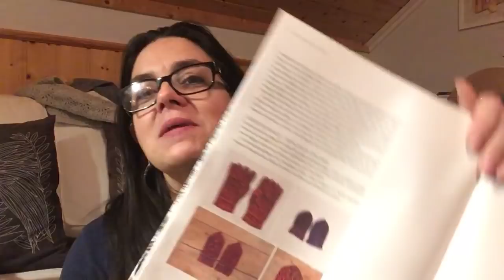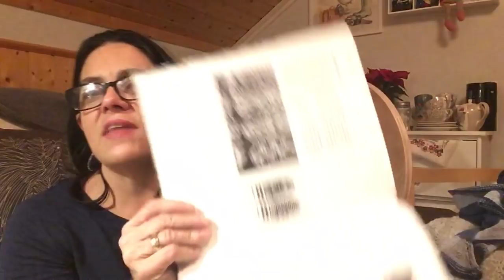Happy New Year Vlogs #3-Selbumitten Wedding Tradition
Happy New Year from Knitography!

You can find me @p4chen on Instagram and Ravelry if you have any questions regarding my sharing or if you wish to share feedback with me.

You can visit the Knitography website to find out more specifically about my project and to comment on the blog.